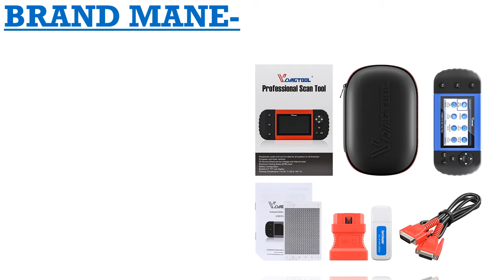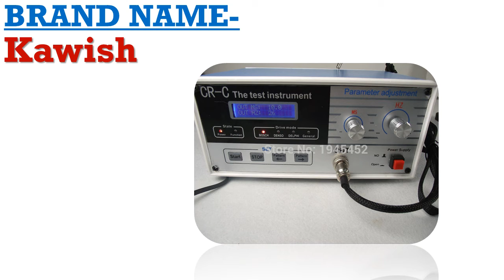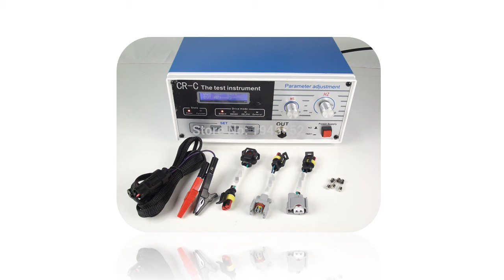Diagnostic scan tool for all cars 2019 Under 300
1.Common rail Injector tester tool

2.Common rail Injector tester

3.Car Key Garage Door Remote

4.OBD2 Automotive Scanner Tool

5.V2018 Full Version No Limited Fvdi Abrite Commander

MORVIDEO

Description:
VDIAGTOOL FVDI 2014 ABRITES Commander Diagnostic Scanner SVCI2014 Odometer Correction Key Programmer Unlimited With 18 Software.